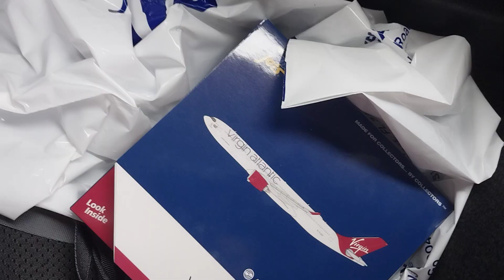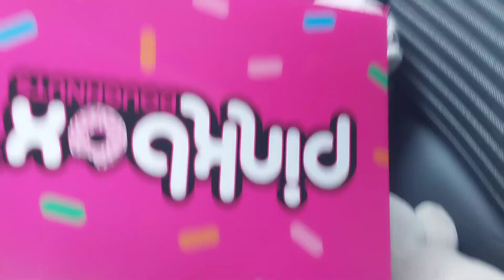WN7138 short: fog